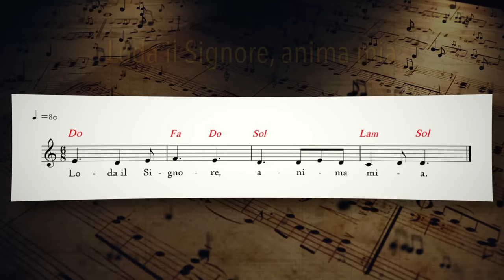Vangelo del giorno - Lc 8,16-18 - Il Vangelo si deve annunciare a tutti - Koinonia Giovanni Battista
Lunedì 19 settembre 2022 - Lc 8,16-18 - Il Vangelo si deve annunciare a tutti!

⏱ CAPITOLI DEL VIDEO ⏱️
00:00 | Introduzione e slogan del giorno
00:40 | Lettura della Parola del giorno
01:21 | Commento alla Parola di p. Luca Arzenton
07:35 | Preghiera
10:10 | Immagine preparata da KBiella della Parola del giorno
10:17 | Video demo del Salmo Responsoriale musicato da Shout!Koinonia